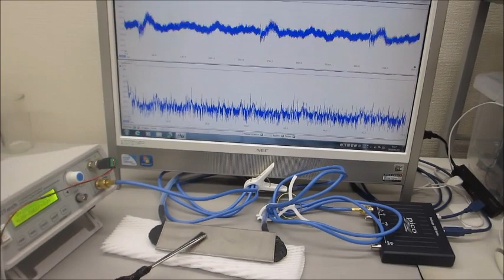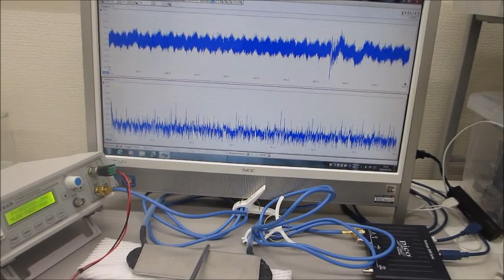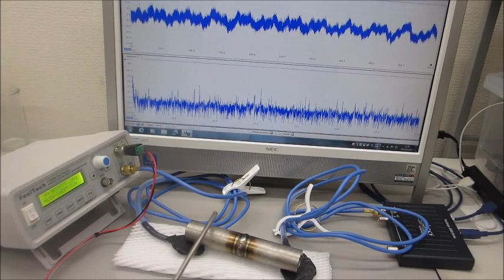メガヘルツの超音波発振制御プローブによる、オリジナル超音波実験（超音波システム研究所）